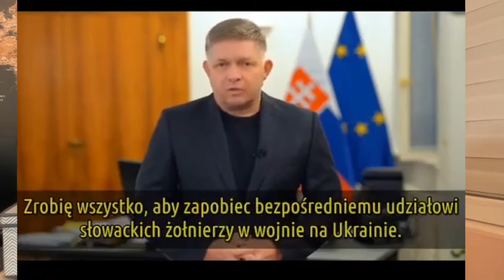816. Andrzej Duda: "Najlepiej, gdyby Rosji w ogóle nie było"